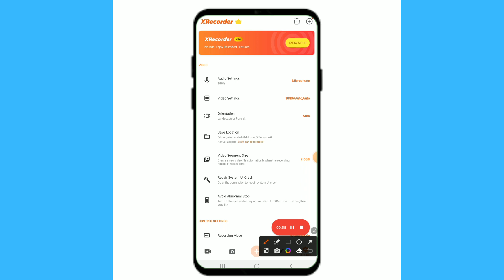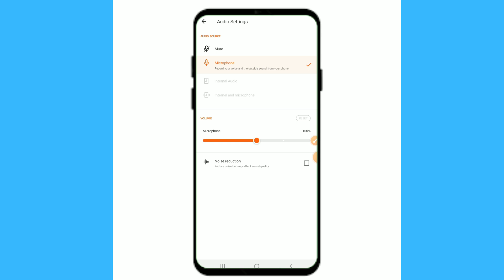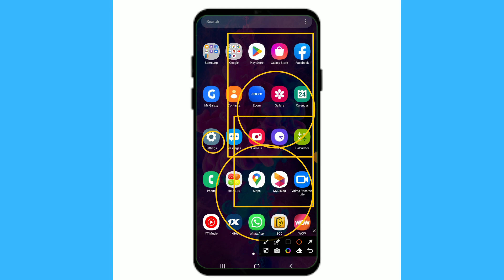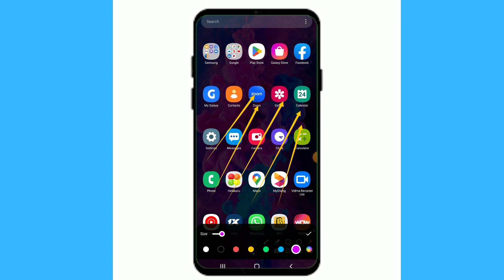SCREEN RECORD කරන්න හොදම ඇප් එකක්